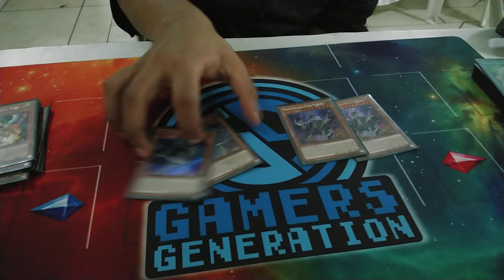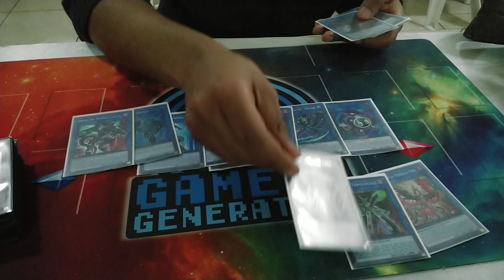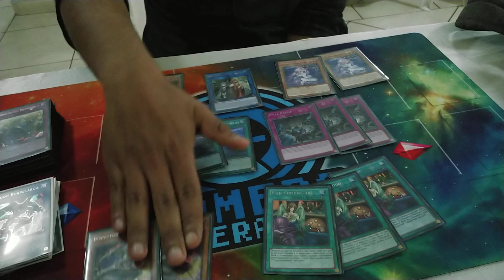Trickstar Sky Striker / Gerardo Delgago - Top 8 Regional Lima 2018